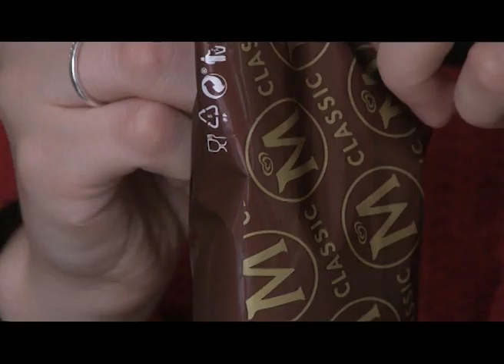PHVP_1401: The Advert (Magnum Ice Cream)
Product Advert by Kate O'Leary for PHVP_1401